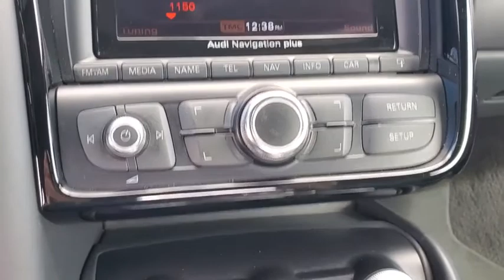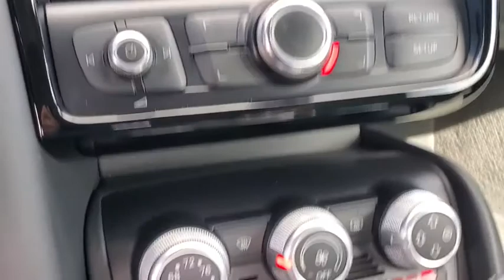2015 Audi R8 Clearwater, Tampa, St. Petersburg, Palm Harbor, Largo, FL F7001658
Used 2015 Audi R8 available in Clearwater, Florida at Audi Clearwater. Servicing Tampa, St. Petersburg, Pal Harbor, Largo, FL.

Audi Clearwater
18940 US Hwy 19

White 2015 Audi R8 5.2brbrbrAll prices plus sales tax tag and titling and dealer service fee of $799.95 which represents cost and profits to the selling dealer for items such as cleaning inspecting adjusting new vehicles and preparing documents related to the sale.